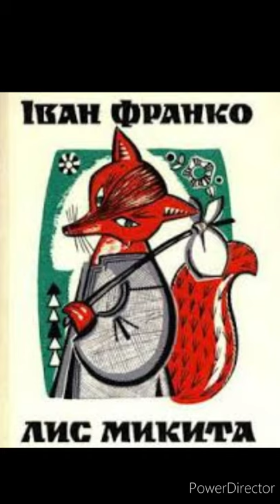"Лис Микита"//Іван Франко//Шкільна програма 5 клас